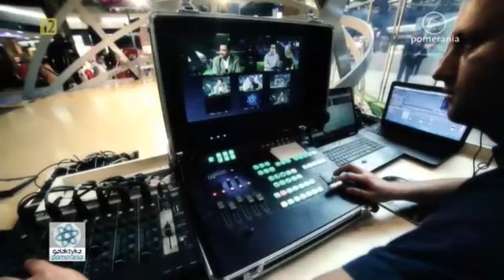Katarzyna Wojakowska, Galaktyka Pomerania 08 12 2014